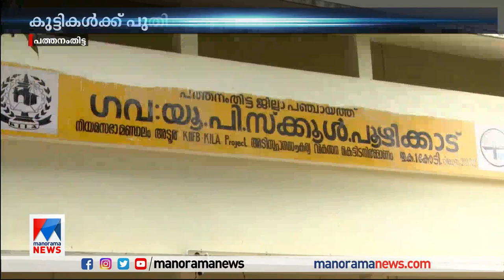കുട്ടികൾക്ക് പുതിയ കാഴ്ചകൾ ഒരുക്കി പത്തനംതിട്ടയിലെ ഈ സ്‌കൂൾ | Pathanamthitta